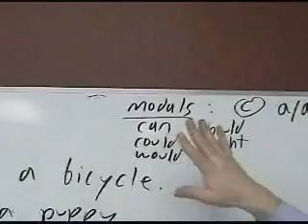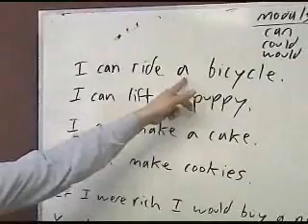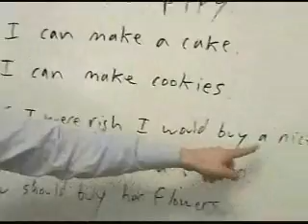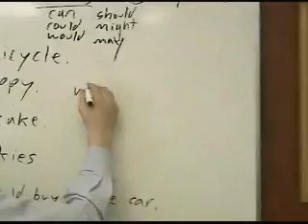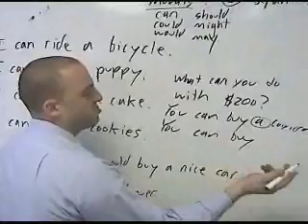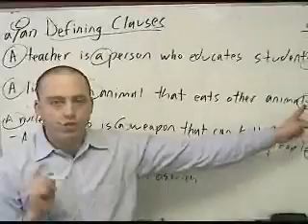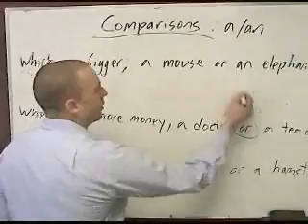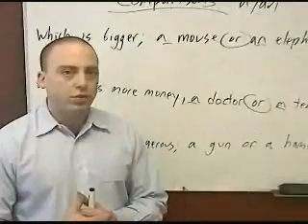Exceptions to Countable Nouns (12)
Exceptions to the specific/general rule